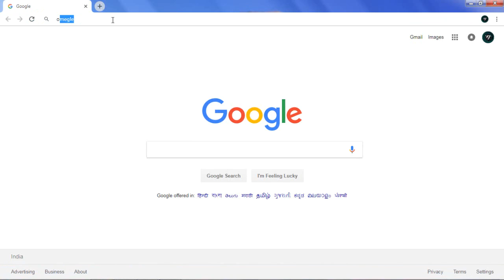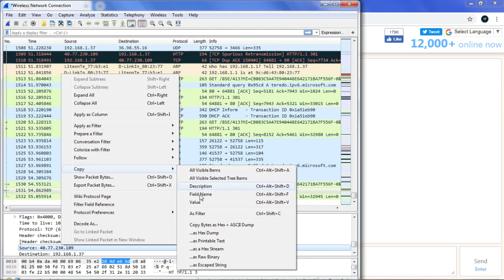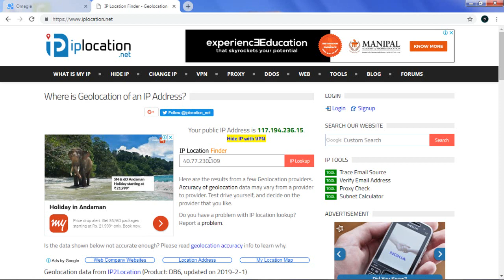How to find someones location using IP address?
Wireshark is the world’s foremost and widely-used network protocol analyzer. It lets you see what’s happening on your network at a microscopic level and is the de facto (and often de jure) standard across many commercial and non-profit enterprises, government agencies, and educational institutions. Wireshark development thrives thanks to the volunteer contributions of networking experts around the globe and is the continuation of a project started by Gerald Combs in 1998.

Wireshark has a rich feature set which includes the following:

Deep inspection of hundreds of protocols, with more being added all the time
Live capture and offline analysis
Standard three-pane packet browser
Multi-platform: Runs on Windows, Linux, macOS, Solaris, FreeBSD, NetBSD, and many others
Captured network data can be browsed via a GUI, or via the TTY-mode TShark utility
The most powerful display filters in the industry
Rich VoIP analysis
Read/write many different capture file formats: tcpdump (libpcap), Pcap NG, Catapult DCT2000, Cisco Secure IDS iplog, Microsoft Network Monitor, Network General Sniffer® (compressed and uncompressed), Sniffer® Pro, and NetXray®, Network Instruments Observer, NetScreen snoop, Novell LANalyzer, RADCOM WAN/LAN Analyzer, Shomiti/Finisar Surveyor, Tektronix K12xx, Visual Networks Visual UpTime, WildPackets EtherPeek/TokenPeek/AiroPeek, and many others
Capture files compressed with gzip can be decompressed on the fly
Live data can be read from Ethernet, IEEE 802.11, PPP/HDLC, ATM, Bluetooth, USB, Token Ring, Frame Relay, FDDI, and others (depending on your platform)
Decryption support for many protocols, including IPsec, ISAKMP, Kerberos, SNMPv3, SSL/TLS, WEP, and WPA/WPA2
Coloring rules can be applied to the packet list for quick, intuitive analysis
Output can be exported to XML, PostScript®, CSV, or plain text
SharkFest